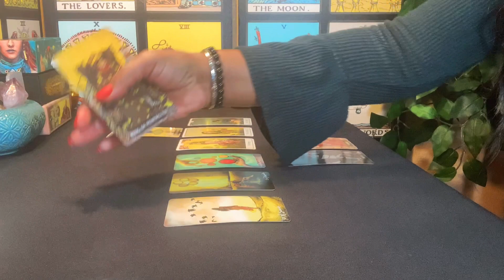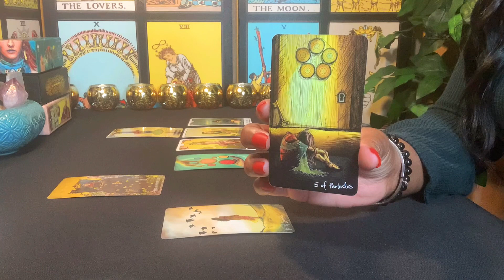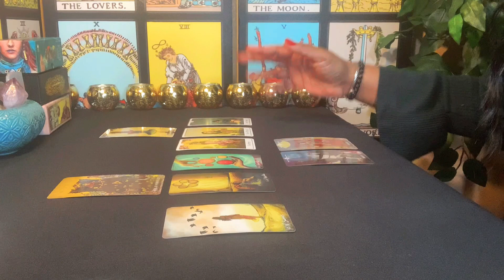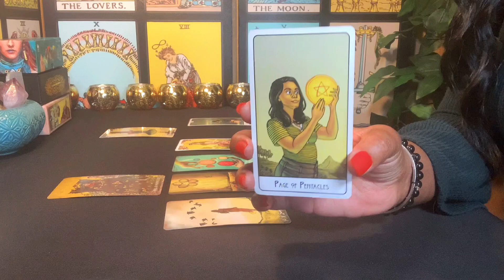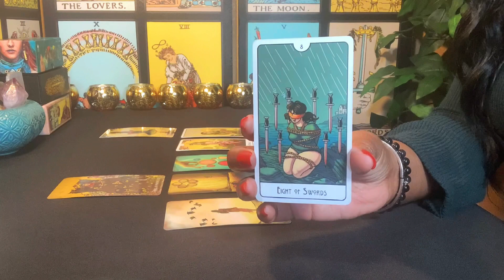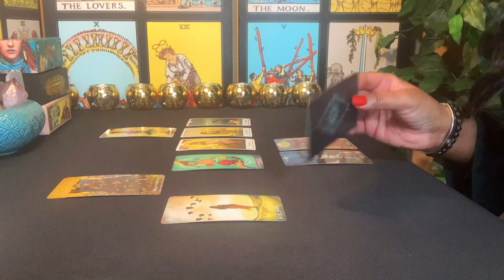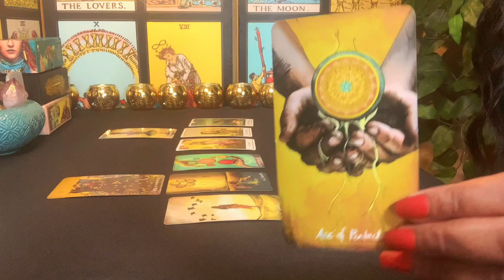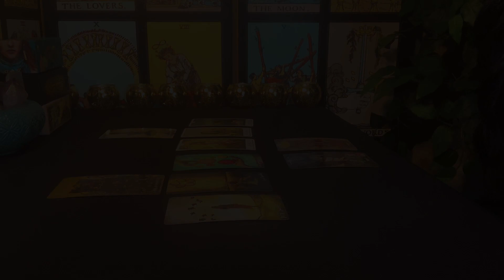Aquarius ♒️💕This Person Betrayed You In The Past and Now They Want You Back!💋About Last Night!🎴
A Love & Romance Tarot Reading for Aquarius

Cards: The Light Seer’s Tarot: by Chris-Anne, The This Might Hurt Tarot Deck: Isabella Rotman, Double Major Arcana: Prime Muse – Published by Golden Age